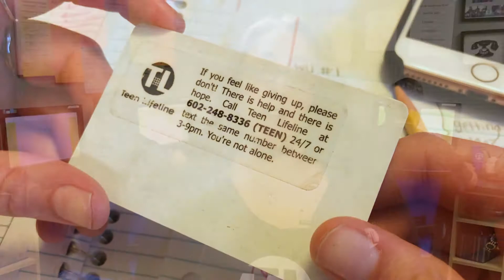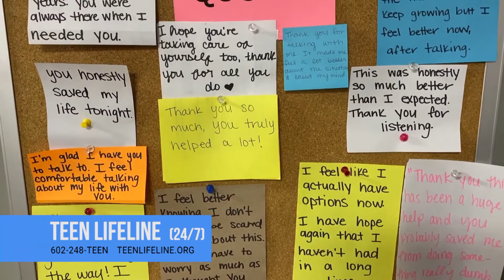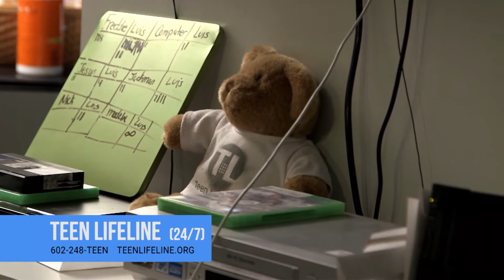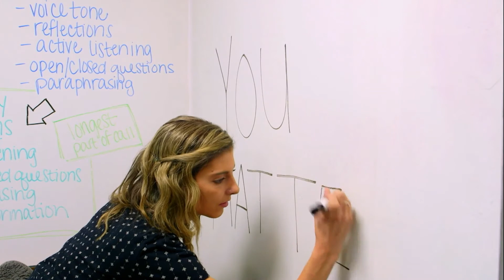Teen Lifeline is Here to Help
Right now, more than ever, kids need the services of Teen Lifeline. With self-quarantine and being away from school friends, kids may find increased depression, or anxiety. Both kids and parents can call, or text the Teen Lifeline Hotline at , or outside Maricopa County call . You are not alone and there is a place to turn. Please consider donating to Teen Lifeline. They are a non-profit and rely on the help and support of the community as a whole. They can also use donations of Hand Sanitizers and sanitizing products.